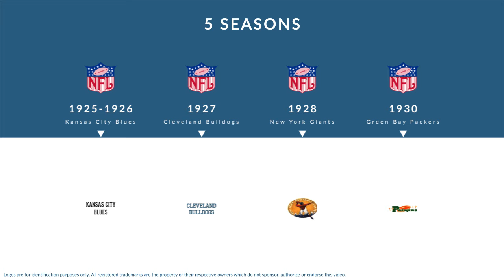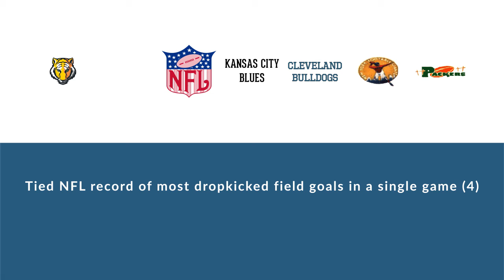Al Bloodgood: Football Fullback, Halfback, and Quarterback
Al Bloodgood was a professional football fullback,  halfback, and quarterback who played for 5 seasons from 1925 to 1930.

In college, Bloodgood played for DePauw University in Greencastle Indiana and  the University of Nebraska–Lincoln in Lincoln Nebraska.

Professionally, Bloodgood played for the Kansas City Blues, the Cleveland Bulldogs, the New York Giants, and the Green Bay Packers.

He was named Tied NFL record of most dropkicked field goals in a single game (4).